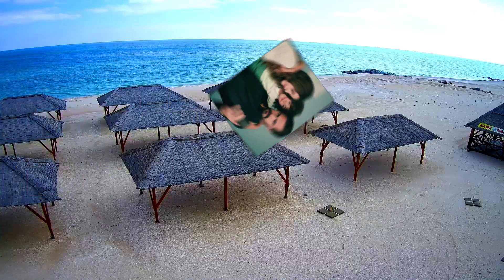Доверенное 142 серия на русском языке. Анонс дата выхода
Анонс к новому турецкому сериалу Доверенное 142 серия русская озвучка. Ознакомьтесь с событиями которые будут происходить в предстоящем сериале.

Анонсита - художественно-информационный канал, который познакомит зрителя с обзорами и анонсами новых турецких сериалов, а также российских сериалов. В каждом ролике вы узнаете содержание новой серии, информацию о дате выхода, на каком канале выйдет сериал, а также когда эпизод выйдет с русской озвучкой. Материалы в ролике применяются на основе добросовестного использования, носит ознакомительный характер и не несут оскорбительный подтекст. Предложения и мнения о сериале оставляйте в комментариях, понравилось видео ставь палец вверх.